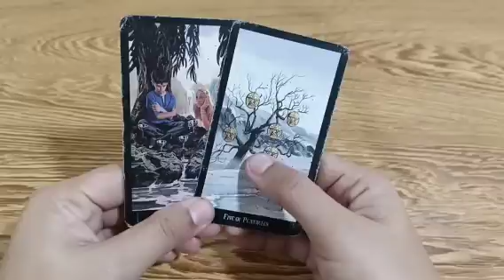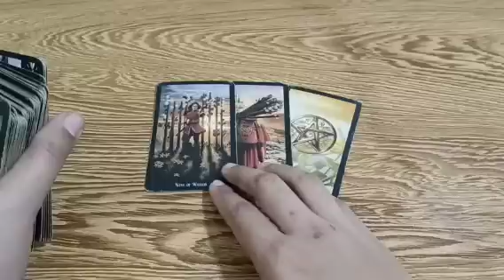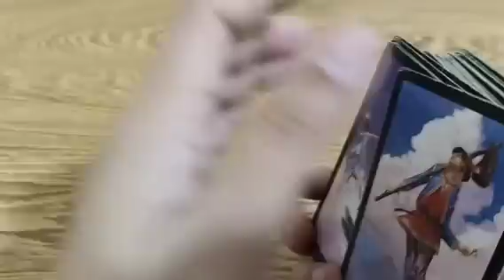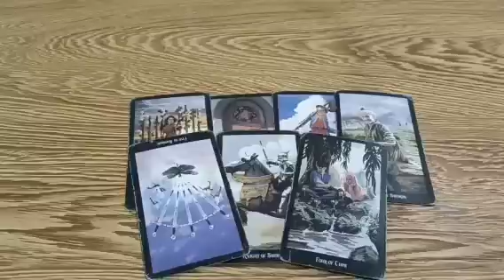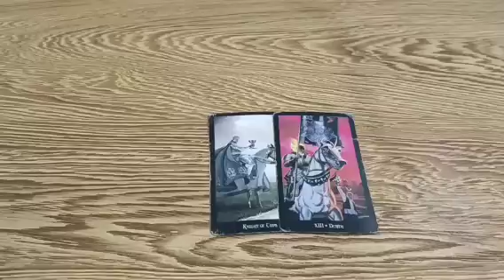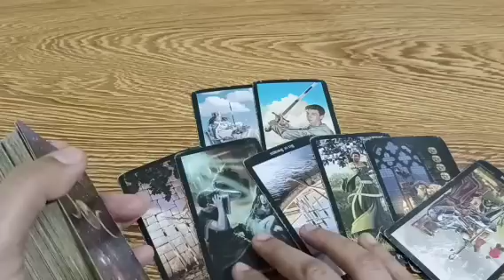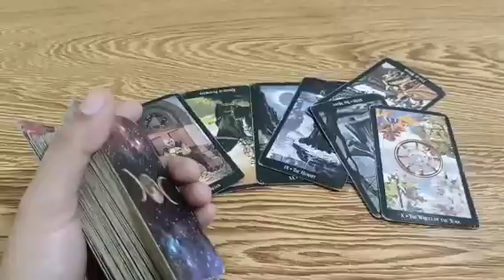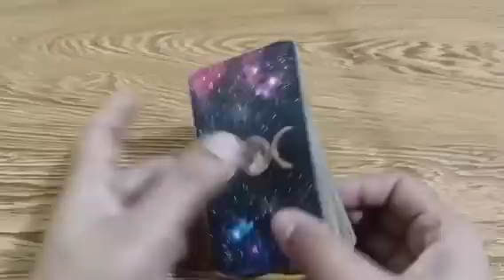may mayamang new person for you hindi sya kagaya ng past person mo na mayabang.